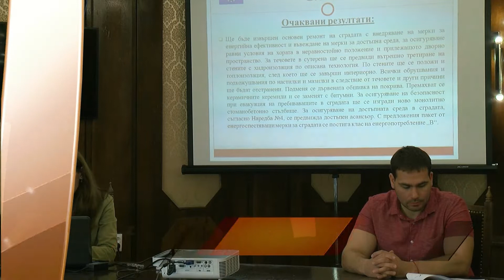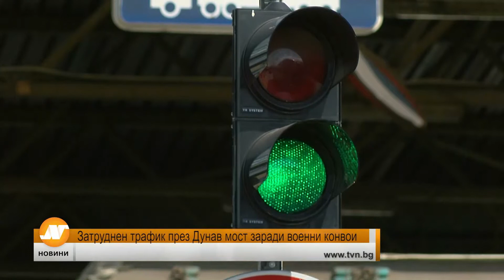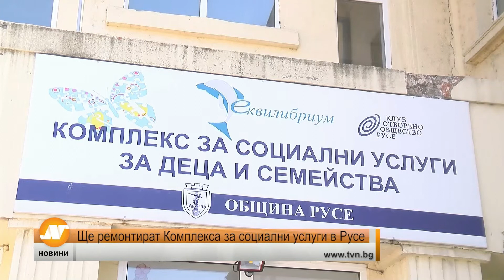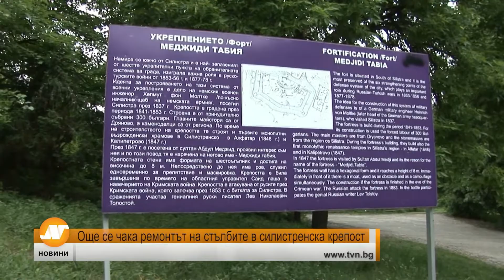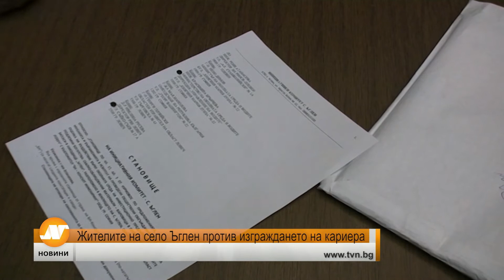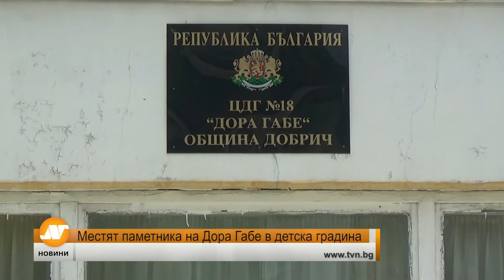Емисия новини 18:30 часа Русе 31 май